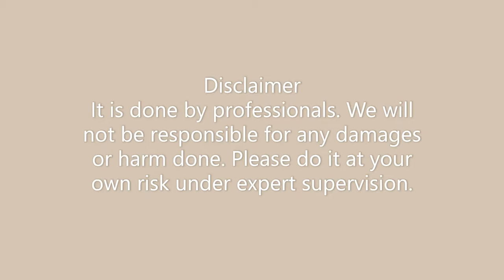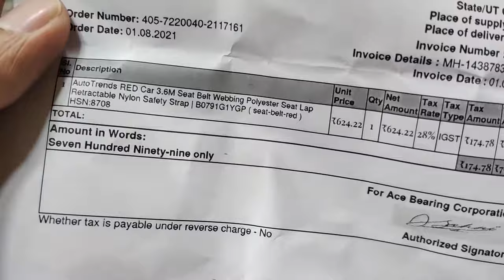Changing Seatbelt's Webbing